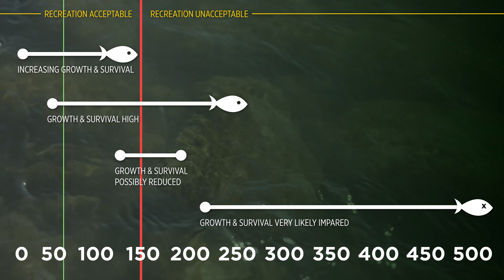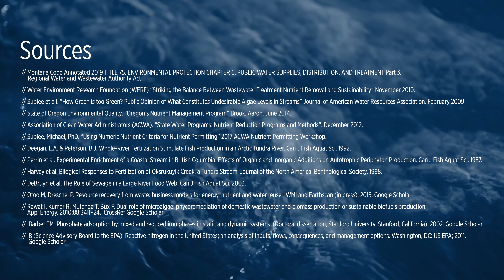Montana Wastewater Nutrient Regulations and the City of Billings